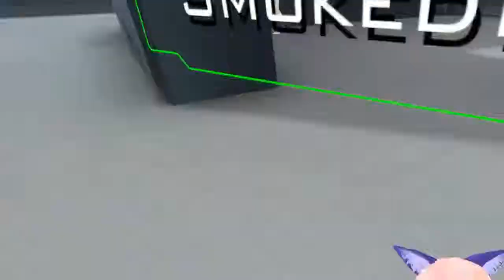Jerry Springer live show in VRchat!Funny Moments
Sorry if you are 1 of the 5 people who watched the prev. video and wanted it yesterday sorry i felt like S#!T. Hope you 5 enjoy.